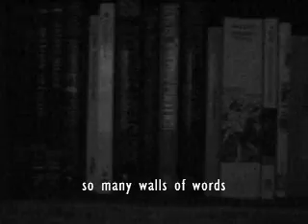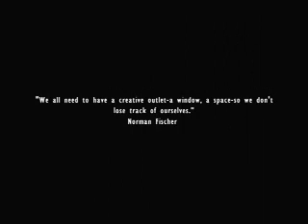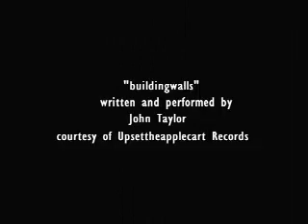knowledgespace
Man contemplates life in a 19th century schoolhouse in the midst of a thunderstorm.